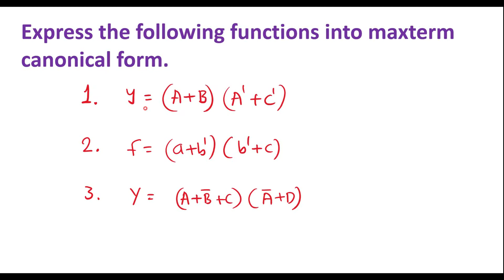How to Express the given functions into Maxterm canonical form (POS)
Express the following functions into maxterm canonical form.